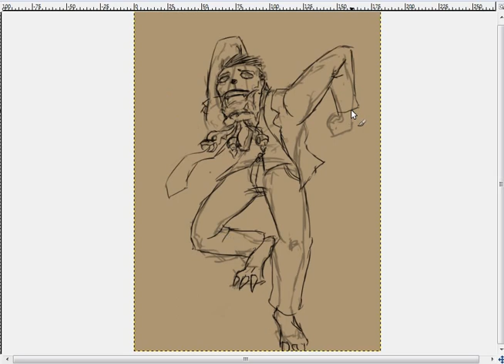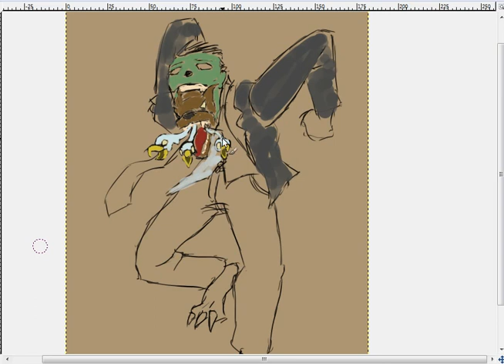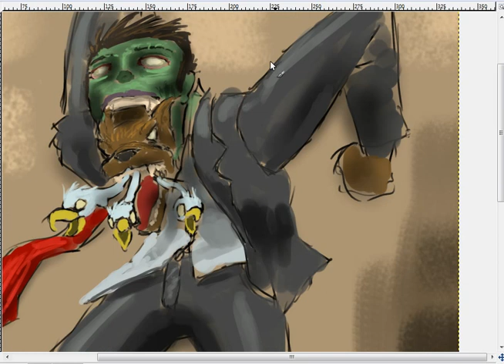Zombie Lycan Chicken Bad Speedpainting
Quick painting I did for a friend